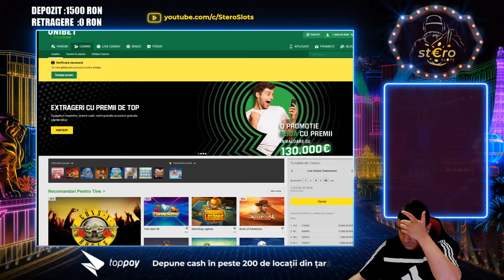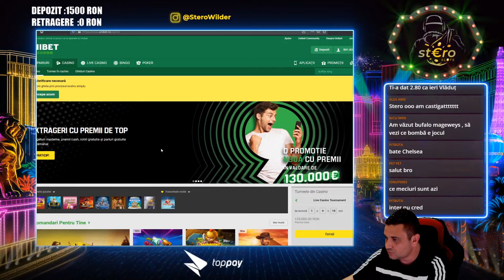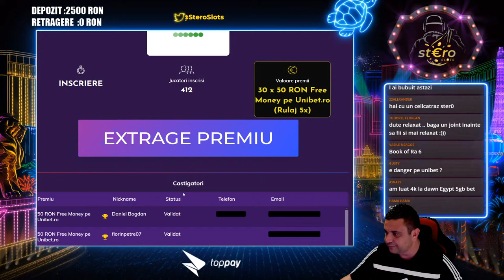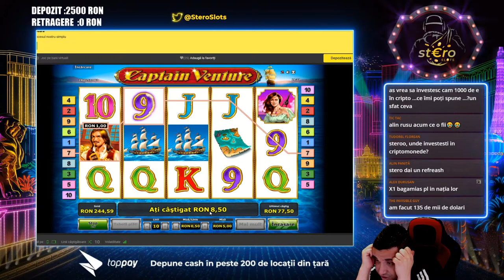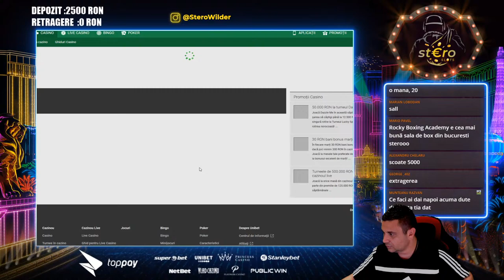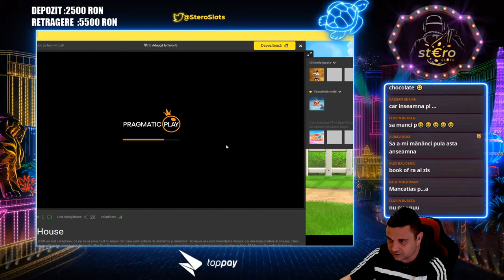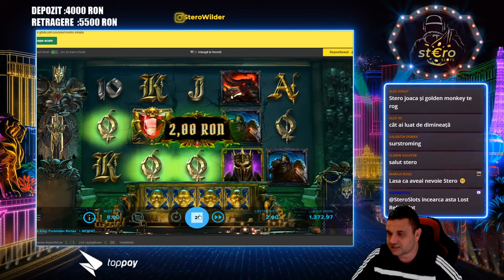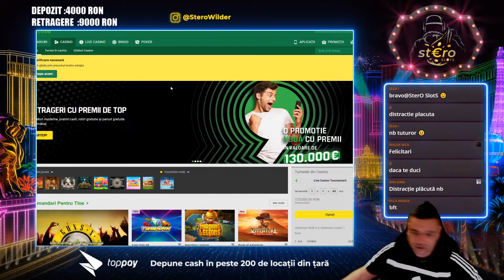UNIBET GIVEAWAY -LET'S PLAY- // GOOD VIBES with SterO SlotS //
⏰ Descrie problema ta cu cazinoul si incercam sa te ajutam.
👍Posteaza castigurile tale aici si te laudam pe LIVE.
🖐 Bine ai venit pe canalul SterO SlotS - Jucam cele mai tari sloturi ale momentului si ne bucuram de castiguri!
✅ Primesti notificari instant atunci cand sunt live sau cand pun un video nou! ✅
𝟏𝟖+ | 𝐉𝐎𝐂 𝐑𝐄𝐒𝐏𝐎𝐍𝐒𝐀𝐁𝐈𝐋! 🔞

𝟏. 𝐉𝐨𝐜𝐮𝐫𝐢𝐥𝐞 𝐝𝐞 𝐧𝐨𝐫𝐨𝐜 𝐧𝐮 𝐭𝐫𝐞𝐛𝐮𝐢𝐞 𝐩𝐫𝐢𝐯𝐢𝐭𝐞 𝐜𝐚 𝐨 𝐬𝐮𝐫𝐬ă 𝐝𝐞 𝐯𝐞𝐧𝐢𝐭.
Atunci când decidem să încercăm jocurile de noroc, trebuie să ne gândim la ele ca fiind o modalitate de a ne distra, de a ne simți bine și să nu privim jocurile de noroc ca o modalitate de a face bani pe termen lung. Desigur acest lucru nu înseamnă că pe termen scurt nu putem câștiga diverse sume, însă trebuie să reținem că nu jucătorul, ci casa are cel mai mare avantaj pe termen lung.

𝟐. 𝐍𝐮 𝐫𝐢𝐬𝐜𝐚ț𝐢 𝐚𝐥ț𝐢 𝐛𝐚𝐧𝐢, 𝐝𝐞𝐜â𝐭 𝐜𝐞𝐢 𝐩𝐞 𝐜𝐚𝐫𝐞 𝐬𝐮𝐧𝐭𝐞ț𝐢 𝐝𝐢𝐬𝐩𝐮ș𝐢 𝐬ă-𝐢 𝐩𝐢𝐞𝐫𝐝𝐞ț𝐢.
Atunci când decideți să vă încercați norocul într-un cazino online și să investiți niște sume de bani în distracție, trebuie să vă gândiți foarte bine care este suma pe care vreti să o investiți în distracția voastră. Cu alte cuvinte, suma pe care o cheltuiți pe distracție, trebuie să fie o sumă pe care dacă o pierdeți, să nu regretați și să nu fie atât de mare încât să vă pună în vreun pericol existența sau traiul de zi cu zi, deci să riscați doar cât nu vă va lipsi în cazul eventualei pierderi.

𝟑. 𝐏𝐫𝐞𝐬𝐭𝐚𝐛𝐢𝐥𝐢ț𝐢 𝐥𝐢𝐦𝐢𝐭𝐞𝐥𝐞 𝐝𝐞 𝐝𝐞𝐩𝐮𝐧𝐞𝐫𝐞
E important să prestabiliți care sunt limitele de depunere atunci când începeți să jucați, deoarece altfel vă puteți lăsa ușor purtați de valul și entuziasmul jocului și al distracției. Limitele de depunere se pot face în avans în profilul dvs. pe majoritatea cazinourilor.

𝟒. 𝐍𝐮 𝐯ă 𝐝𝐞𝐦𝐨𝐫𝐚𝐥𝐢𝐳𝐚ț𝐢, 𝐧𝐮 𝐮𝐫𝐦ă𝐫𝐢ț𝐢 𝐩𝐢𝐞𝐫𝐝𝐞𝐫𝐢𝐥𝐞
Ce poate fi mai supărător și devastator decât să observați pierderile?
Deoarece sloturile și jocurile de cazinou propriu-zise nu au memorie, așadar faptul că pierdeți acum într-un slot sau într-un joc, nu presupune să pierdeți automat și la o următoare încercare. La fel și cu câștigurile: dacă azi câștigați la un slot, nu înseamnă că mâine veți câștiga la fel de mult sau și mai mult. Indiferent de câștig sau pierdere, este important ca momentul în care vă atingeți limitele, să vă opriți din joc, deoarece tentația poate fi mare.
©️ 2022 Copyright - SterO Slots. Toate drepturile rezervate.